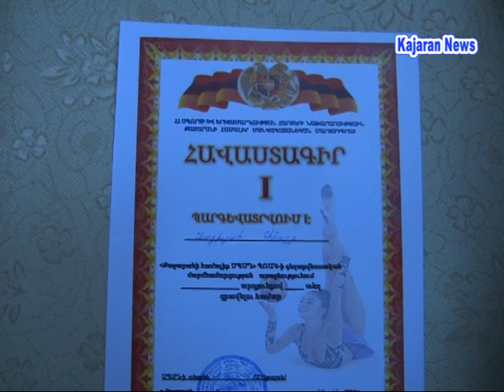Gimnastika 2015 tarva ampopum